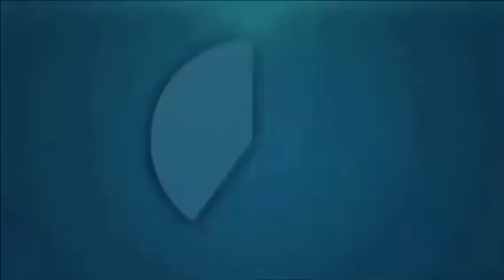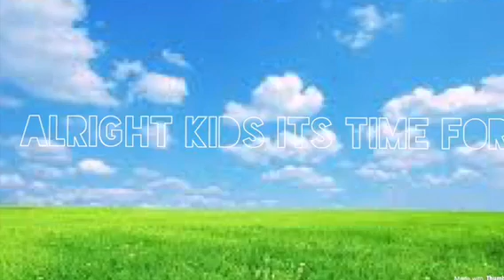PvsP the channel FNAF plush Bonnie’s broken arm!